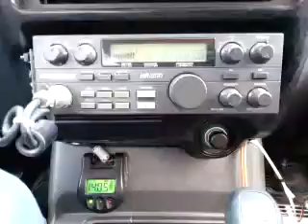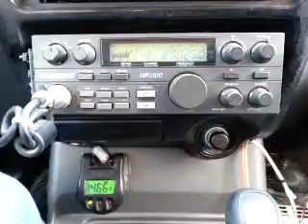12-31-2014 ModSqd BusterBrnLA